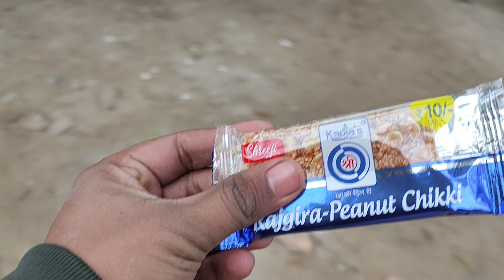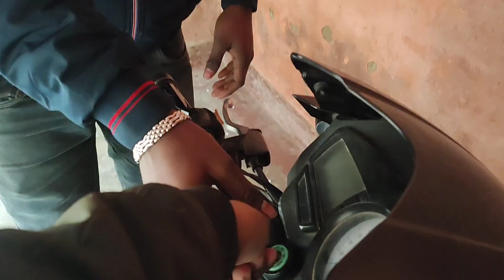Pyar Mohabbat film kab aa raha hai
Thank you for contacting  Please let us know how we can help you.

LIC INSURANCE ADVISOR

PREM BANDHAN EVENTS &CELEBRITY MANAGEMENT

PREM BANDHAN VIDEOGRAPHY & PHOTOGRAPHY

* LIC INSURANCE ADVISOR
* Wedding Planner
* Celebrity Management
* Cinematic Video
* Live Events